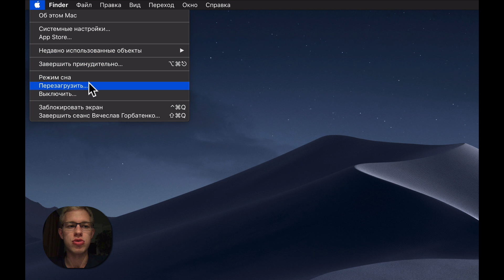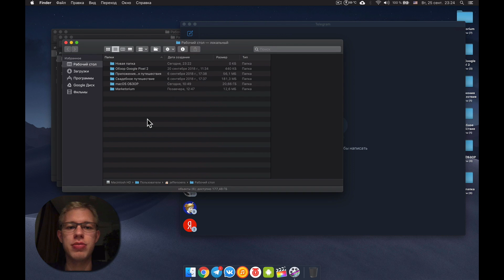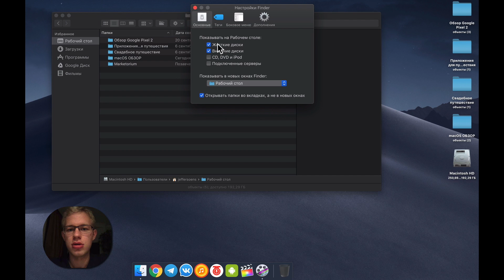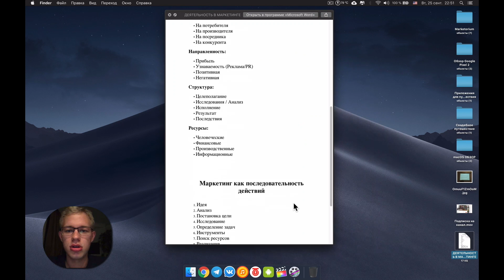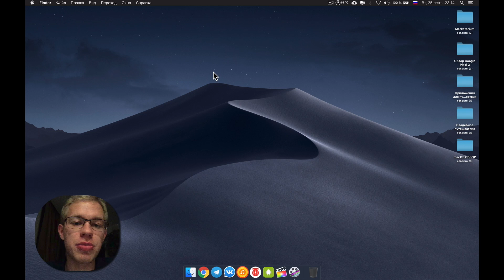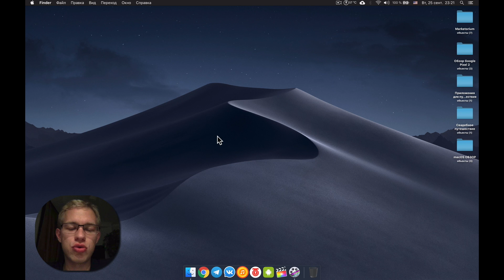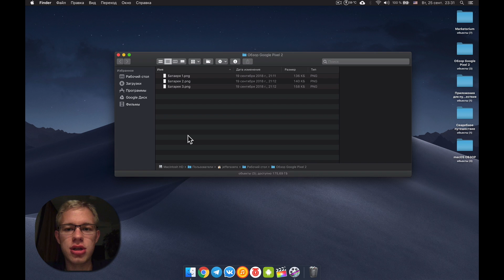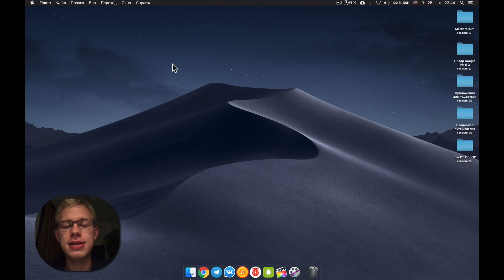Полный обзор macOS – для тех, кто перешел с Windows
Обзор Mac OS (macOS, Мак ОС, Mac OS X) – разбор системы для новых пользователей! Интерфейс, навигация, шорткаты, работа с файлами, Finder и многое другое.

00:00 Вступление
01:19 Строка меню и Dock
02:55 Навигация (Mission Control, Expose, Рабочие столы, Разделение экрана, Launchpad)
05:07 Finder (Интерфейс и настройка)
07:49 Быстрый просмотр
08:53 Скриншоты (виды и как делать)
10:52 AppStore, Установка программ не с магазина приложений и Torrent для macOS
13:36 Горячие клавиши
18:08 Стандартные приложение macOS